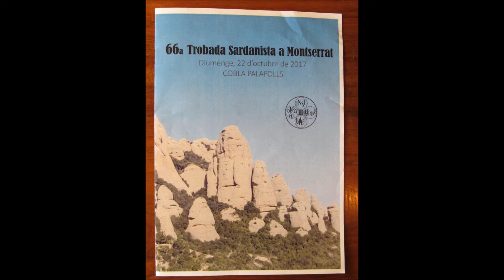66ena. Trobada Sardanista a Montserrat 22 - 10 - 2017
66ena. Trobada Sardanista a Montserrat .
22 d'Octubre 2017 , i  les Sardanes
Sant Pere de Casserres d'en Carles Santiago , i
El Sereno , - i La  Cobla ,  Palafolls  ( Girona )